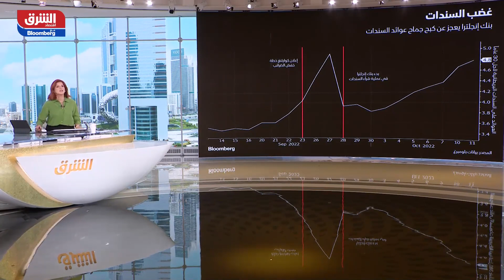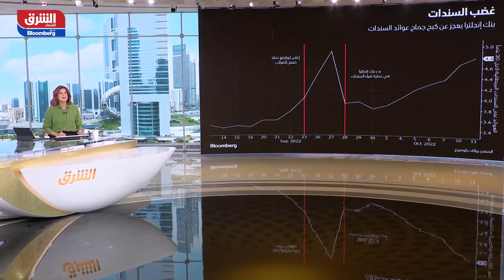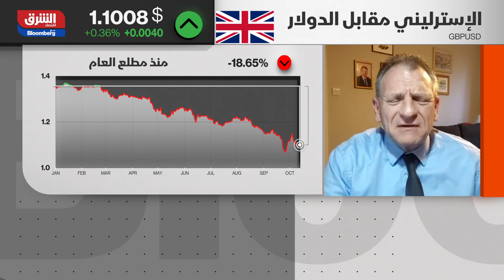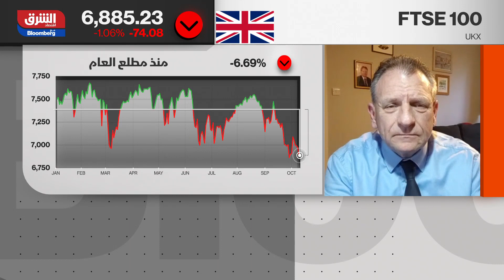الإسترليني يتراجع بعد تدخل بنك إنجلترا مجدداً مع عودة عوائد السندات للارتفاع - الصباح مع صبا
سجل الجنيه الإسترليني تراجعات للجلسة الرابعة على التوالي بعد تدخل جديد من بنك إنجلترا، حيث قام البنك اليوم الثلاثاء، بتوسيع برنامج شراء السندات الطارئ ليشمل سندات الحكومة البريطانية المرتبطة بالتضخم، وذلك بعد عودة الارتفاع إلى عوائد السندات. وكشف البنك أنه سيقوم بشراء سندات ذات عائد متغير ابتداء من اليوم، وحتى الـ14 من أكتوبر بقيمة قد تصل إلى 5 مليارات جنيه يوميا. وأوضح بنك أنجلترا أن هذه الخطوة تهدف إلى تهدئة الأسواق، محذرا من خطر يتهدد الاستقرار المالي. وأعلن البنك عن توقف مؤقت لعمليات بيع سندات الشركات هذا الأسبوع.